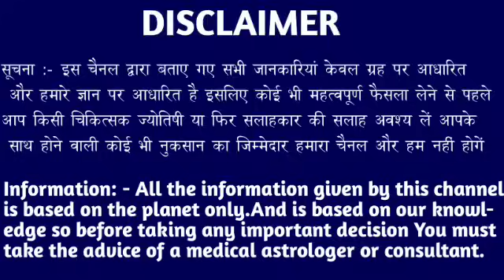कर्क राशि वालों 15 और 16 अगस्त सभी काम छोड़कर सबसे पहले वीडियो देखें। Kark Rashi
कर्क राशि वालों 07 और 08 अगस्त सभी काम छोड़कर सबसे पहले वीडियो देखें। Kark Rashi#karkreport karkrashi karkrashirashifal kark report